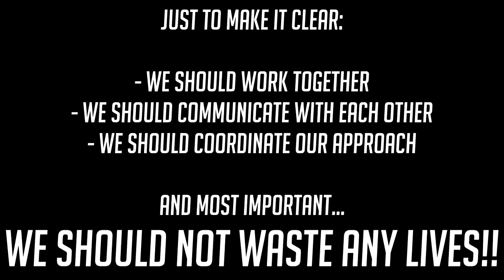True Friendship Test Simulator | Red Rope: Don't Fall Behind [Co-Op with Noise] - Let's Play #1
Let's find out if our friendship can withstand Red Rope: Don't Fall Behind.

check it out and watch some of our partners!

I'm a member of Obtenebration Network, a community for gamers and content creators!